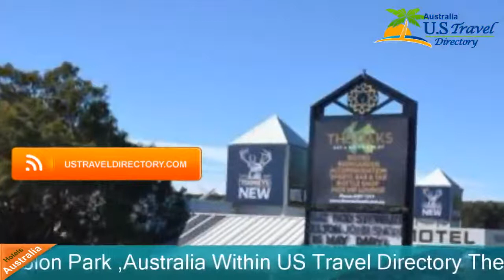The Oaks Hotel Motel - Albion Park Hotels, Australia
The Oaks Hotel Motel 3 Stars Hotel in Albion Park  ,Australia Within US Travel Directory The Oaks Hotel Motel offers accommodation with free WiFi in Albion Park.
 Guests can enjoy the on-site bar and bistro.
 There is a games room and a children’s playground.
 There is also evening entertainment.
All rooms are air-conditioned and have a flat-screen TV and a seating area.
 They offer a fridge, toaster and tea and coffee making facilities.
 All rooms have a private bathroom with free toiletries.
 Access to off-site laundry facilities is provided to guests staying longer then 1 night.
The Oaks Hotel Motel is a 15-minute drive from Kiama and a 20-minute drive from Wollongong Beach.
 Jamberoo Action Park is a 10-mintue drive away.
The Oaks Hotel MotelAlbion Park Hotels, Australia
Location in : 249 Princes Highway,au 2527, Albion Park, Australia